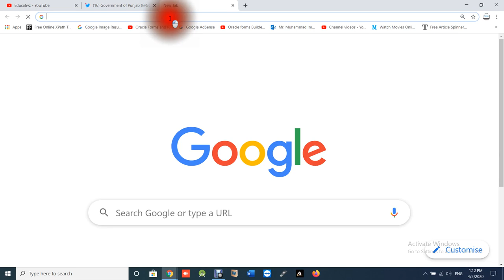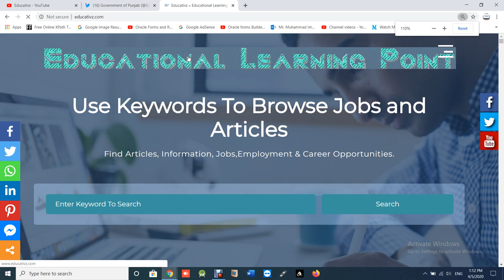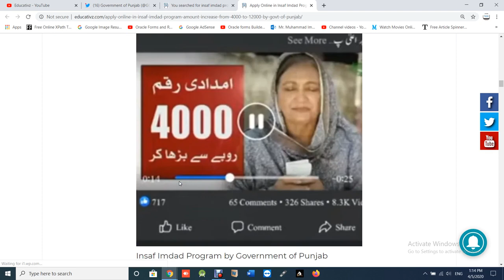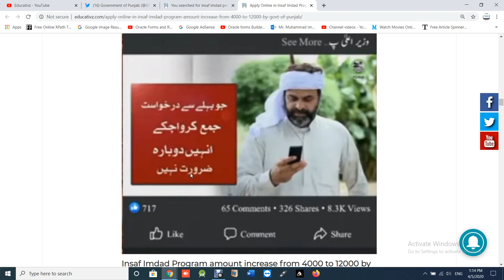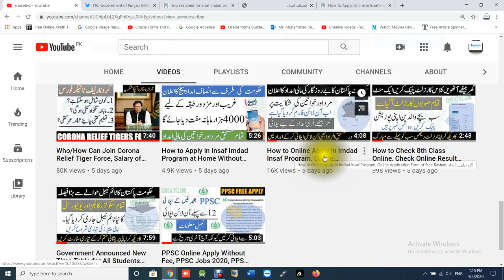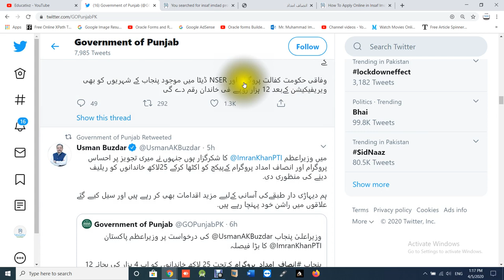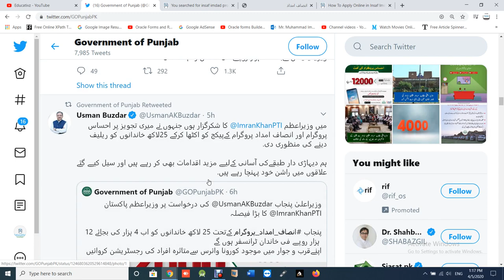Apply Online in Insaf Imdad Program as Amount Increase from 4000 to 12000 | Insaf Imdad Program 2020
Pakistan Online Work Jobs, Work From Home Job Opportunities, مرد اور خواتین گھر بیٹھے آن لا ئن کام

I Withdraw money of Ehsaas Cash of 12000 ALHAMDULILA, مجھے بارہ ہزار مل گئے۔ آپکو ابھی تک کیو ں نہیں

Online Application Form of Ehsaas Rashan Program, ماہا نہ 12 ہزار ملے گیں Apply Online in Ehsaas

اب ہر گھر راشن پہنچانے کا کام شرو ع ، جسنے ابھی تک اپلا ئی نہیں کیا جلد سے ٹائیگر فورس میں اپلا ئی

When/How Amount of Rs. 4000 Imdad Program Recieved? حکومت کی طرف سے امداد کب تک اور کیسے ملے گی؟

How to Apply in Insaf Imdad Program at Home Without Internet, Apply Via SMS, Android App, Website

Who/How Can Join Corona Relief Tiger Force, Salary of Corona Tiger Force, Age To Apply, Male/Female

No Practical Exams will be Held in Pakistan for 9th and 10th class, Latest News for 9th and 10th

Govt Pakistan Free Rashan To Needy People، حکومت پاکستان کی طرف سی بروزگا ر کے لیے مالی امداد ماہانہ

Registration of Corona Relief Tiger Force, How to Apply Online in Corona Tiger Force, Corona Force

All Board Exams are Cancelled in Pakistan || Papers of 9th, 10th, Inter, O & A Level, BA/Bsc Cancel

All Students Pass Without Exams in Pakistan 2020, No Board Exams as all Students Pass Without Exams

PMS Jobs 2020, Provincial Management Services Jobs 2020, How to Apply Online in PMS (PPSC Jobs)

Govt Jobs 2020, Govt Jobs for Male and Female,Planning Commission of Pakistan Jobs 2020, Latest Jobs

WASA Jobs 2020, Jobs in WASA, Govt Jobs in Punjab, Jobs in Punjab, Punjab Jobs 2020, Govt Jobs 2020

Govt Teacher Jobs 2020 in Pakistan, Govt Jobs in Pakistan, Govt Jobs in Punjab, Teaching Jobs 2020

PPSC Past Papers of Data Entry Operator, Past Papers of PPSC, Data Entery Past Papers, PPSC Papers

Most Repeated Top 100 General Knowledge MCQs, MCQS FOR NTS, FPSC, PPSC Most Repeated Mcqs, GK MCQs

Ehsaas Kafalat Program, How to Apply Online Ehsaas Kafalat Program, Who can Apply in Ehsaas Program